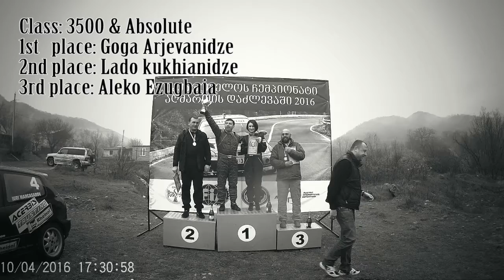hill climb 2016 1st stage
მიმდინარე წლის 10 აპრილს სოფ. მშრალხევი - სოფ. ცხვარიჭამიის გზის მონაკვეთზე ჩატარდა საქართველოს ჩემპიონატის აღმართის დაძლევაში 1 ეტაპი.
შეჯიბრი ჩატარდა რთულ კლიმატურ პირობებში, მაგრამ ფედერაციის და ორგანიზატორის (რუსთავის საერთაშორისო ავტოდრომი) გუნდების შრომამ შედეგი გამოიღო და შეჯიბრი შედგა.
შეჯიბრი ტარდებოდა შემდეგ კლასებში:
1) BMW Compaqt;
2) 1500;
3) Turing Light (BMW Compaqt-ის და 1500-ის საერთო ჩათვლა, "აბსოლუტი");
4) 1600;
5) 2000;
6) 3500 (მათ შორის 2000 კუბატურიანი ტურბირებული);
7) აბსოლუტი;
კლასში ჩათვლისთვის სტარტზე უნდა მდგარიყო მინიმუმ 4 ავტომობილი. სურათი იყო შემდეგნაირი:
1) BMW Compaqt - 2 ავტომობილი (კლასი არ შედგა)
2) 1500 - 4 ავტომობილი (კლასი შედგა)
3) Turing Light (BMW Compaqt-ის და 1500-ის საერთო ჩათვლა, "აბსოლუტი") - 6 ავტომობილი (კლასი შედგა)
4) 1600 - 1 ავტომობილი (კლასი არ შედგა)
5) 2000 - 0 ავტომობილი (კლასი არ შედგა)
6) 3500 (მათ შორის 2000 კუბატურიანი ტურბირებული) - 5 ავტომობილი (კლასი შედგა)
7) აბსოლუტი - 6 ავტომობილი (კლასი შედგა)
კლასებში გამარჯვებული სამეული შემდეგნაირად გამოიყურება:
კლასი 1500:
3) იური მანგასაროვი
2) დავით მენთეშაშვილი
1) არჩილ ბიძინაშვილი
კლასი Turing Light:
3) არჩილ ბიძინაშვილი
2) თორნიკე კიკნაველიძე
1) დიმა ქობულია
კლასი 3500:
3) ალეკო ეზუგბაია
2) ლადო კუხიანიძე
1) გოგა არჯევანიძე
კლასი აბსოლუტი:
3) ალეკო ეზუგბაია
2) ლადო კუხიანიძე
1) გოგა არჯევანიძე
კიდევ ერთხელ ვულოცავთ გამარჯვებულებს;